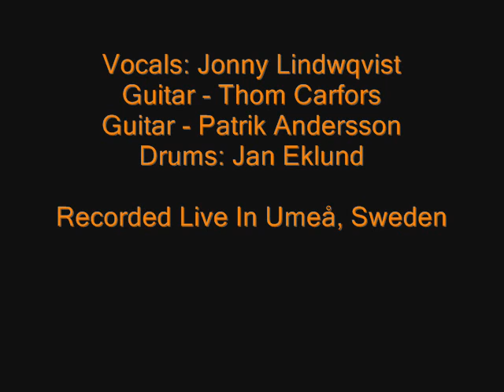Mogg You Gotta Believe It 1984 LIVE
Vocals: Jonny Lindqvist
Guitar: Thom Carre Carfors
Guitar: Patrik Andersson
Bass: Björn Melander
Drums: Jonas Östman